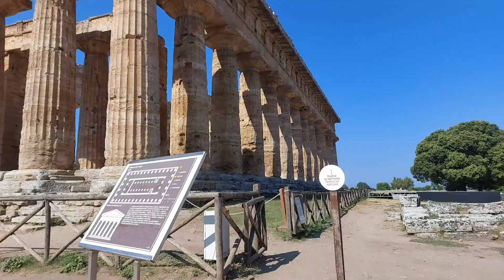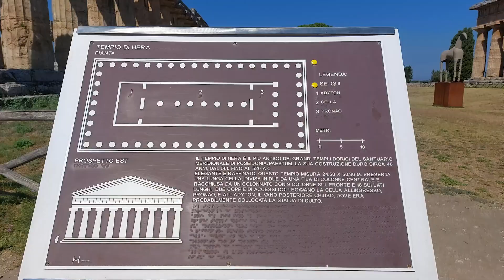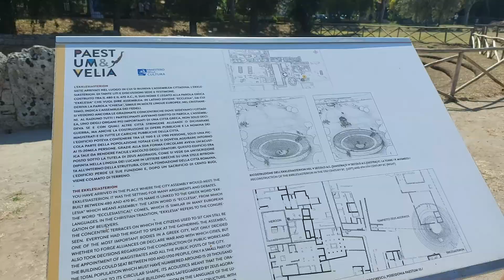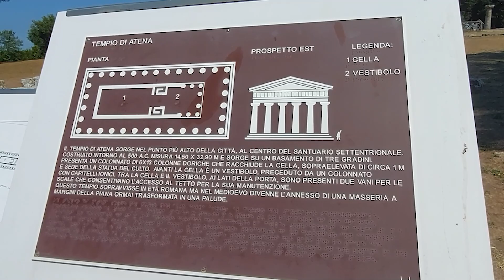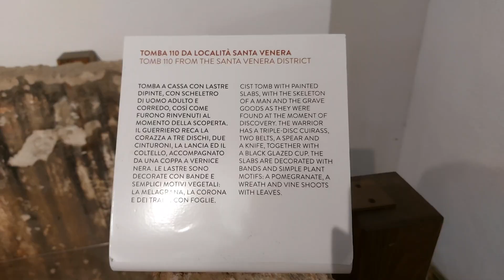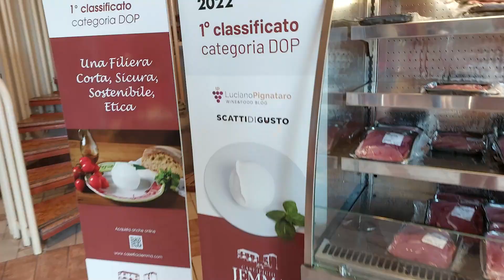Scopriamo insieme il PARCO ARCHEOLOGICO DI PAESTUM E VELIA!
Cosa fare a Paestum e cosa vedere? Beh a Paestum puoi trovare l'omonimo parco archeologico che ospita le rovine di tre templi: il tempio di Poseidone, il tempio di Athena e il tempio di Hera, ma non solo, potrai osservare i resti della città con le diverse botteghe e le terme. Inoltre compreso nel prezzo del biglietto potrai anche visitare il museo adiacente e fare un giro tra le bancarelle dei souvenir a tema.

Paestum inoltre affaccia sul mare e procedendo poco più avanti del parco archeologico potrai raggiungere il litorale con le varie spiagge, tra cui c'è la spiaggia del bunker della seconda guerra mondiale, esatto, avete capito bene, c'è un bunker della seconda guerra mondiale in spiaggia sotto gli occhi di tutti...

Al ritorno da Paestum tappa obbligatoria a Battipaglia per la miglior mozzarella che abbia mai mangiato in uno dei caseifici più recensiti della zona.

📌LINK UTILI
📦Amazon Prime 30gg Gratis!

✅CHI SONO?

🎬ATTREZZATURA VIDEO
➥Tutta la mia attrezzatura